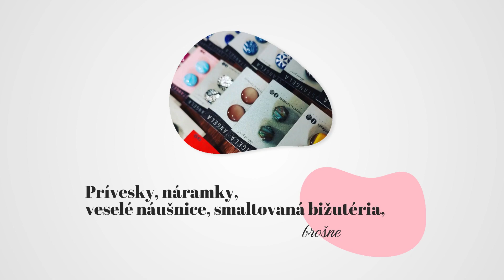TWIGIFT - Darčeková predajňa Bratislava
Predajňa s dlhoročnou tradíciou keramiky hlavne od lokálnych výrobcov. V ponuke nájdete autorské obrázky, textilné hračky, krásne pohľadnice, prívesky, náramky, veselé náušnice, smaltovanú bižutériu, brošne, výrobky a doplnky z dreva, voňavé levanduľové vrecká a mnoho ďalšieho. Zakúpené darčeky vám s radosťou zabalíme.